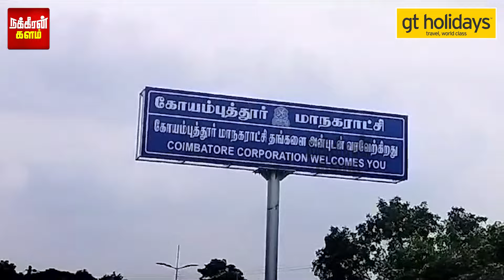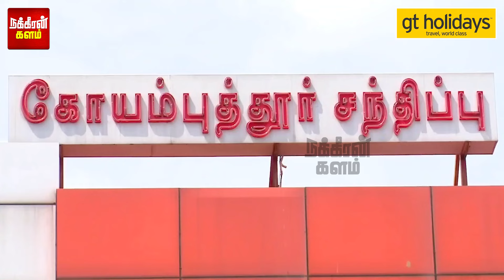ஈஷா ட்ரிப் போட்ட இளைஞர்கள்.. திடீர் பரபரப்பில் ரயில்வே ஸ்டேஷன்! கோவையில் நடந்த திகில்! | Kovai